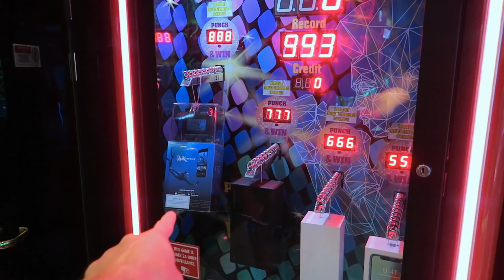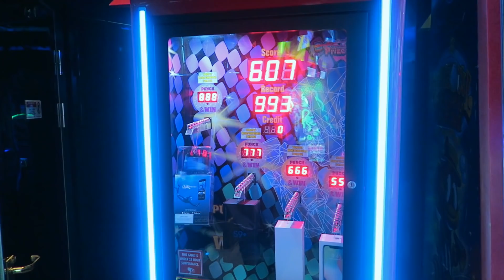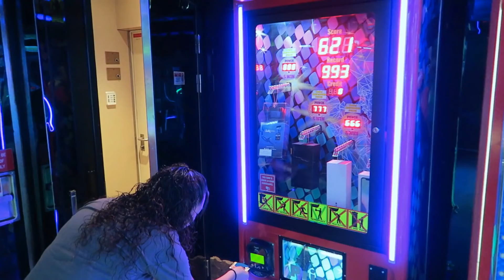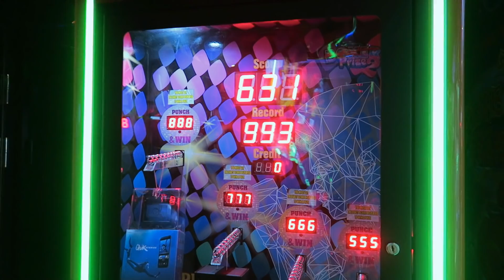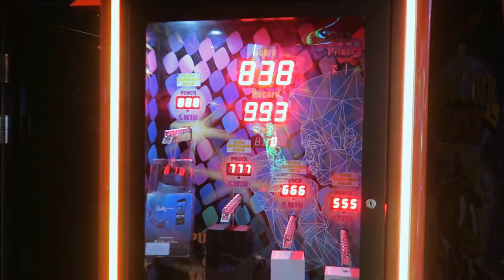Clawing on a Cruise!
In today's video we are playing some claw machines on a cruise ship. We went on a cruise recently and there was a small arcade onboard. Let's see what we can win!